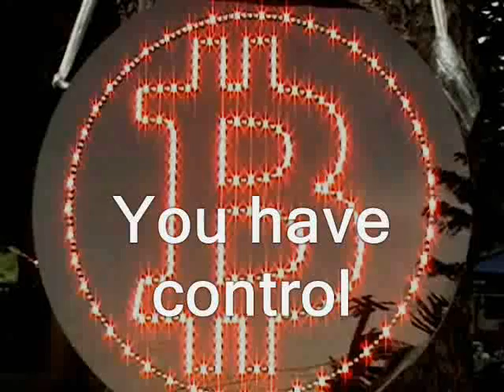Does transparency conflict with electing pro-transparency people?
free state project new hampshire julian assange, edward snowden, ron paul, rand paul government, anarchism anarchists politics republicans democrats authoritarians. busybodies activism libertarians
cops, police libertarianism voluntaryism voluntaryists, feds nh freedom liberation successful resistance movements. dave ridley report ridleyreport indie reporters journalists journalism ben swann full disclosure creative commons license hunter s. thompson officers federal reserve  public domain footage video free to use videographers. first amendment free speech freedom of the press media atlas shrugged galt's gulch in real life gonzo journalism bennie hill benny.